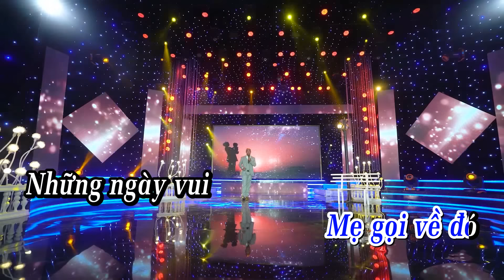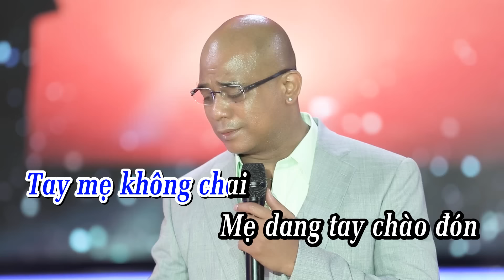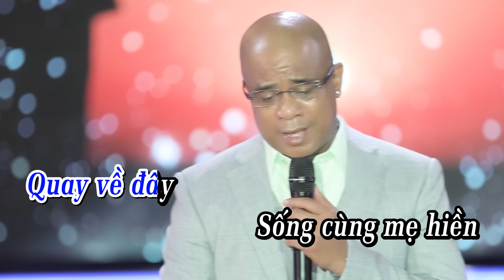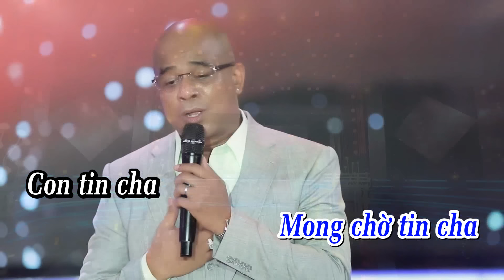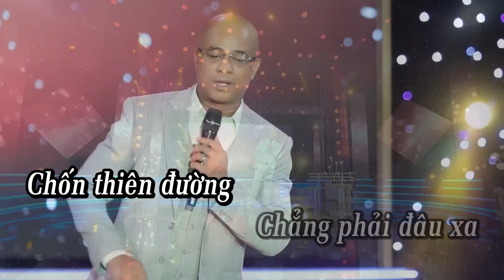Chờ Tin Cha Karaoke ‣ Randy (St Randy) Full Beat